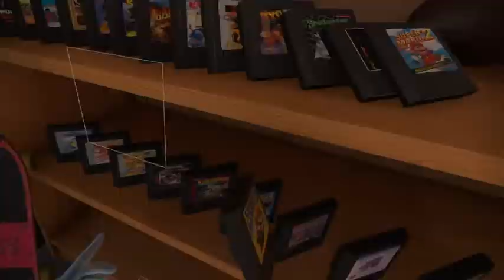emuvr setup nes